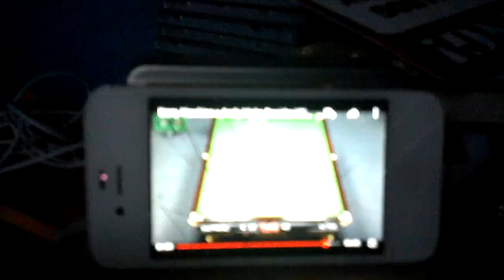Saddest moment for Andy Hicks... LOL!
If you want me to do more videos like this then I will.